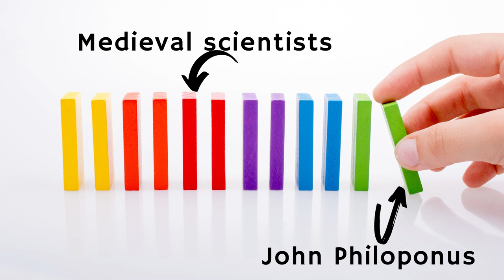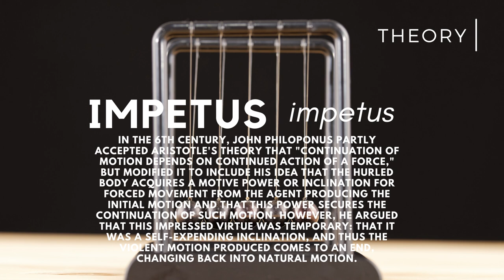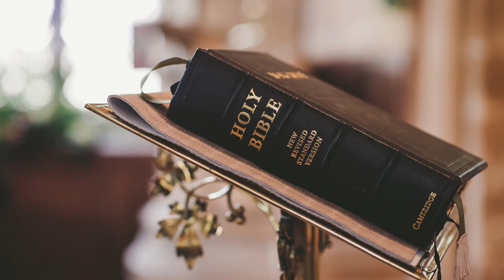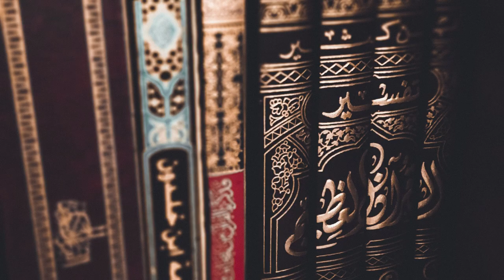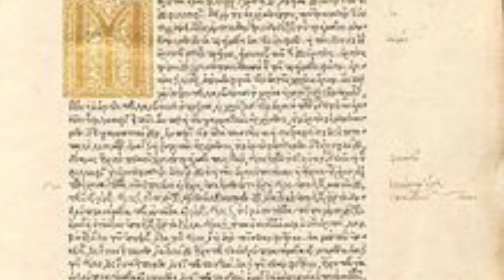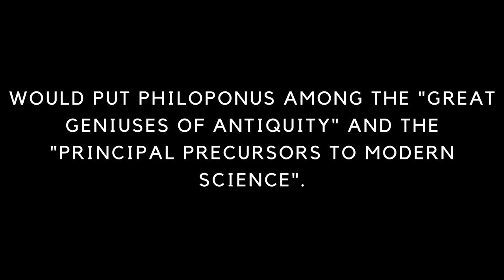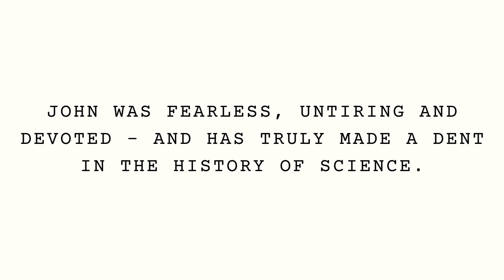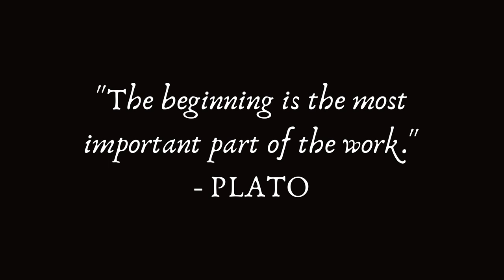"End of an Era (1)" 52 Weeks 52 Scientists S1 E13 John Philoponus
When an era ends, another begins. John ends the list of ancient scientists we covered here in this season. Here's to the middle ages and what's ahead!